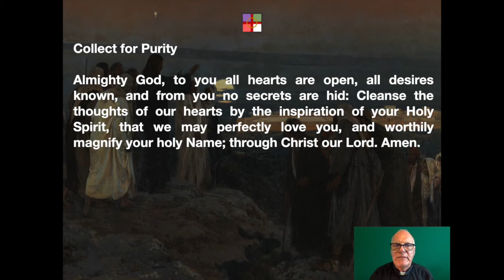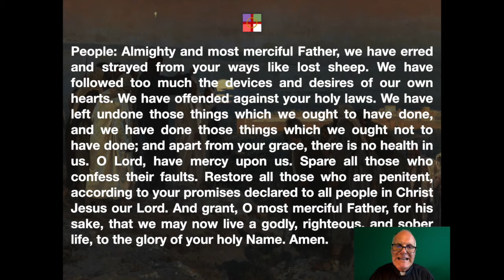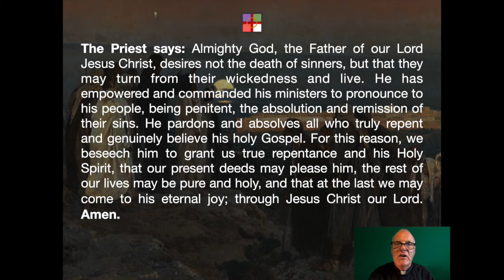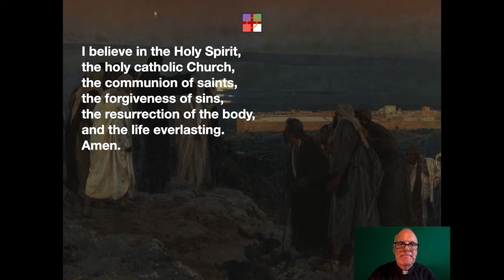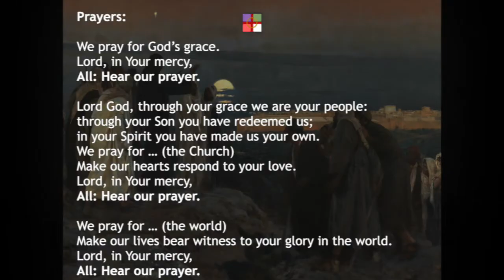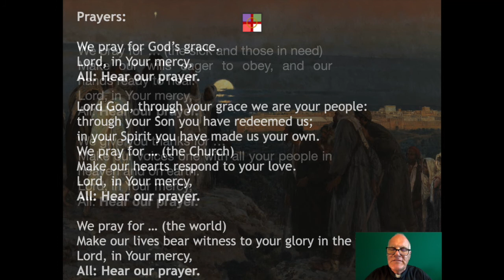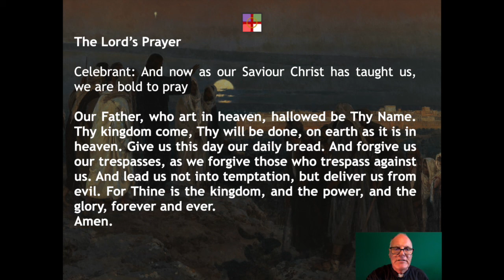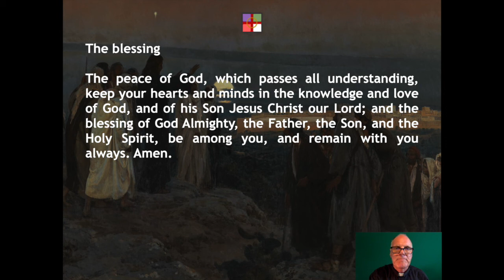July 26, 2020